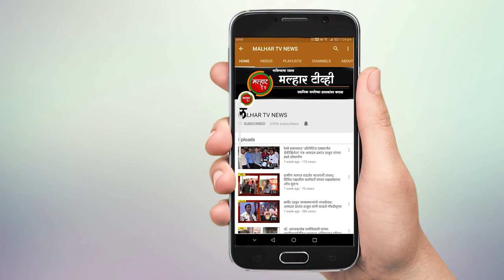malhartvnews | भारतीय रेल्वेकडून सुरू करण्यात आली श्रमिक स्पेशल ट्रेन !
malhartvnews at panvel | भारतीय रेल्वेकडून सुरू करण्यात आली श्रमिक स्पेशल ट्रेन;
आज पनवेलहून मध्यप्रदेश च्या दिशेने हजारो मजूरांना घेऊन रवाना झाली रेल्वे;
प्रवाशांनी केंद्र सरकार आणि जिल्हा प्रशासनाचे मानले आभार;
पनवेल नवी मुंबई तून १२०० मजूर मध्यप्रदेश कडे रवाना;
पनवेल रेल्वे स्थानकातून विशेष रेल्वे गाडीची व्यवस्था !